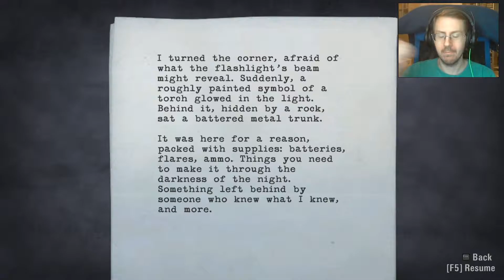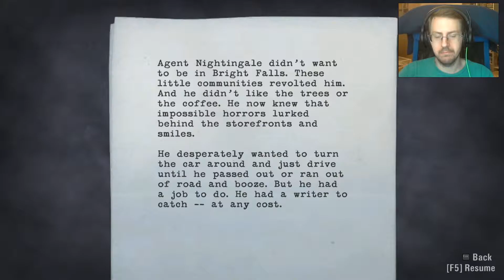The Serious Squirrel plays Alan Wake Part 10 | The Kidnapper revealed!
We finally reach Lovers Peak and meet the Kidnapper. Let me just say: he's a douche!